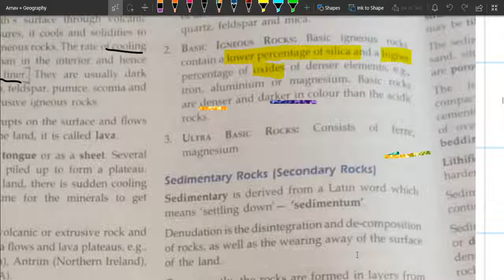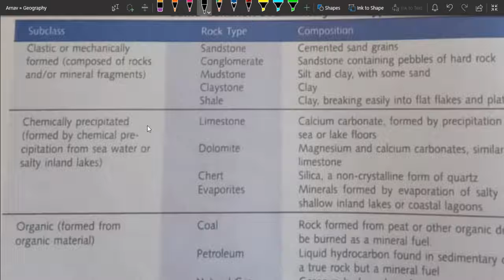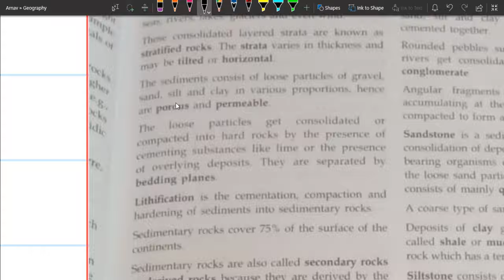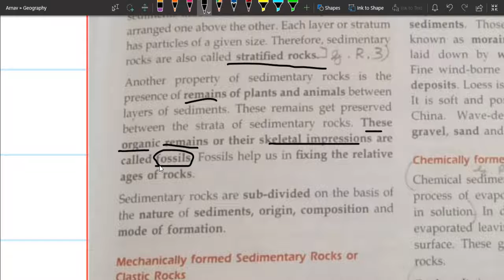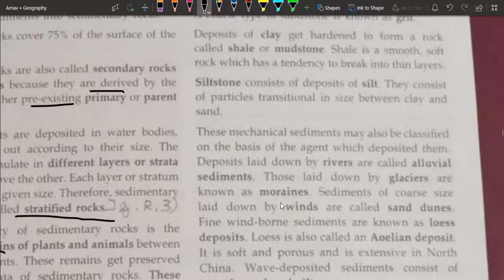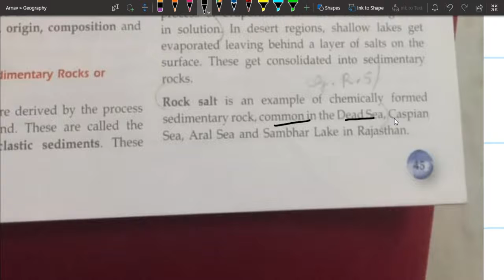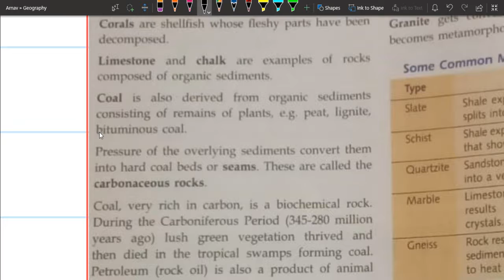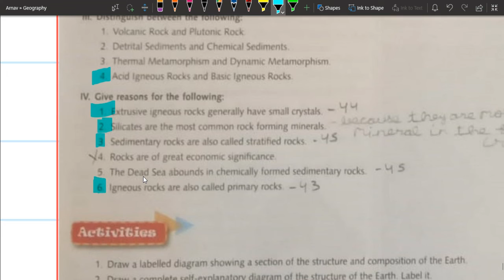Materials of the Earth's Crust Rock Part 2